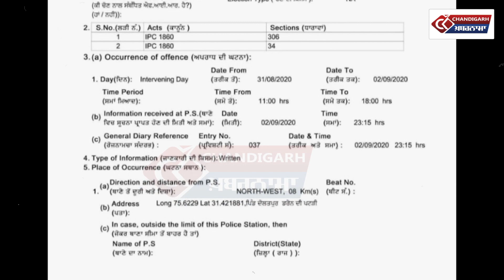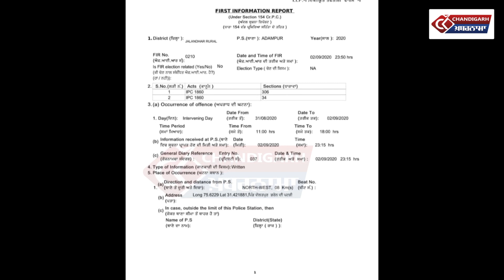Jalandhar ਵਾਲੇ MC ਸਾਹਿਬ ਹੁਣ ਇਹ ਤਾਂ ਦੱਸ ਦੋ ਤੁਸੀਂ ਸਹੀ ਹੋ ਜਾ ਫਿਰ Jalandhar ਦਿਹਾਤੀ Police